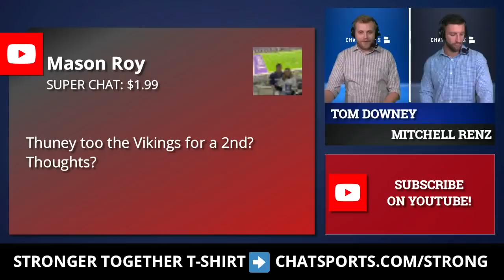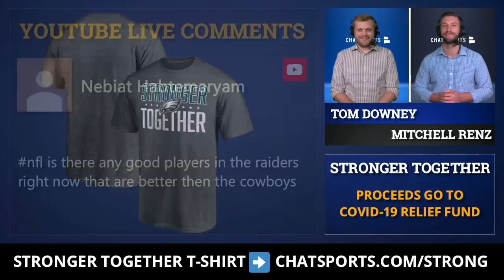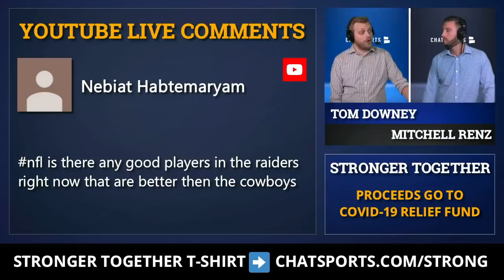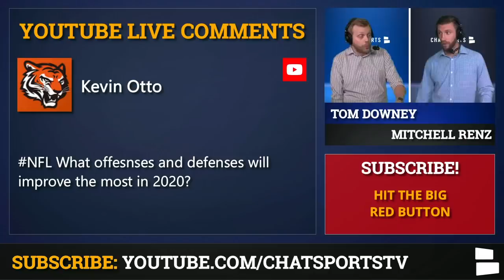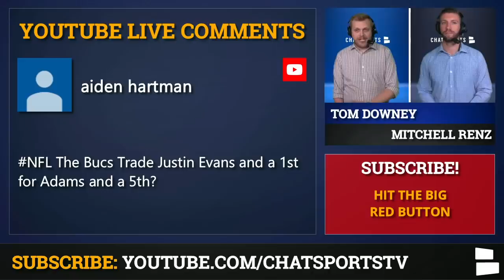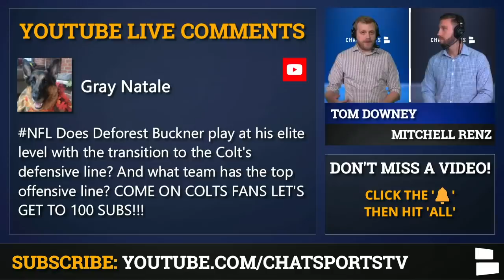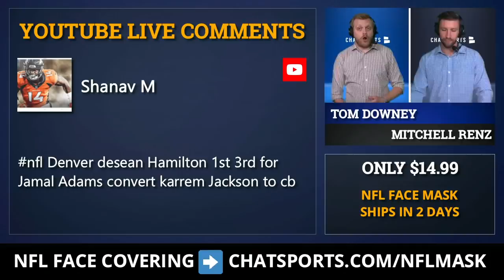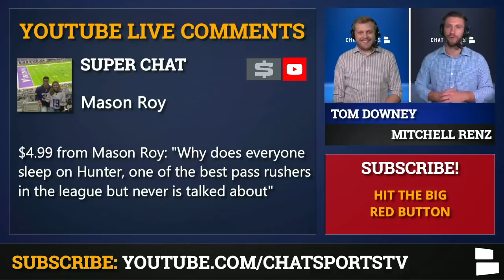NFL Trade Rumors: Jamal Adams, Dak Prescott & Tre White + Chargers Re-Signing Keenan Allen | Mailbag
NFL news on Jamal Adams’ trade request has sparked a frenzy of NFL trade rumors between the Jets & all 31 other teams across the league. On today’s show, NFL Daily hosts Tom Downey & Mitchell Renz discuss potential Jamal Adams trades to the Dolphins, Bucs & Broncos. Plus, there are other NFL rumors regarding Cowboys trade & a Patriots trade regarding Joe Thuney.

In other NFL news, Dak Prescott has signed his franchise tag for the 2020 NFL season. Does this lock him in Dallas or could the Cowboys trade Dak? Also, how will Julian Edelman perform without Tom Brady? Is DeForest Buckner going to be elite on the Colts defense? Is Danielle Hunter one of the most slept on players in the NFL?

STAY SAFE while rocking your favorite team’s NFL face covering!

NFL Stronger Together gear is on sale now Proceeds go to Covid-19 relief funds!

What NFL team has the craziest fans? Who has the better roster: Dallas Cowboys or Las Vegas Raiders? Who has the best offensive line in the NFL? Tom & Mitch debate on today’s show.

Here’s the complete list of questions answered in this mailbag edition of NFL Daily!
How good will Julian Edelman be without Tom Brady?
Joe Thuney to the Vikings for a 2nd round pick?
What team has the craziest fans?
Better roster: Raiders or Cowboys?
Jamal Adams trade to the Dolphins?
Will the Chargers re-sign Keenan Allen?
Most improved offense/defense in NFL?
Cowboys trade Dak Prescott to the Eagles?
Jamal Adams to the Bucs for Justin Evans?
NFL Week 11: Chiefs vs. Bucs - Who wins?
DeForest Buckner Elite?
Best offensive line in the NFL?
Tre'Davious White to the Cowboys for Trysten Hill & a 2?
Jamal Adams to the Broncos for DeSean Hamilton, 1st & 3rd?
Why does everyone sleep on Danielle Hunter?